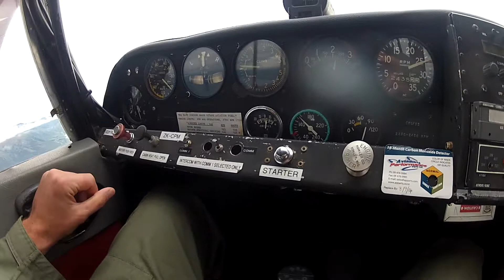Stunt plane flying, New Zealand :) Loop the loop, Barrel roll and Stall spin :-)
Stunt plane flying at Wanaka, New Zealand Nov 2013